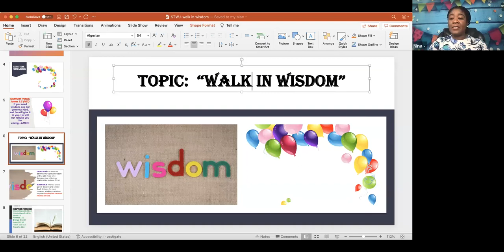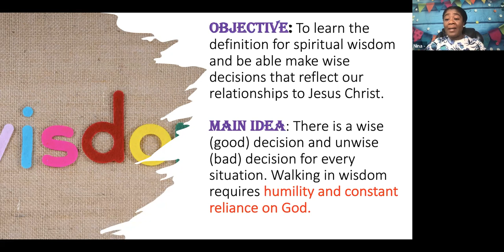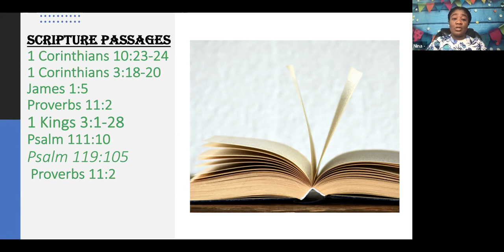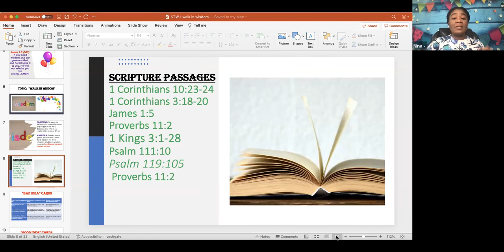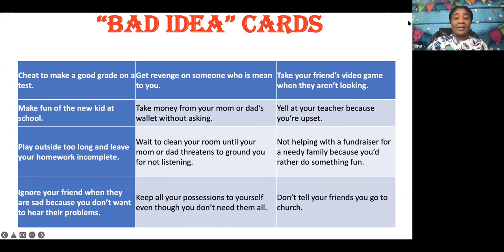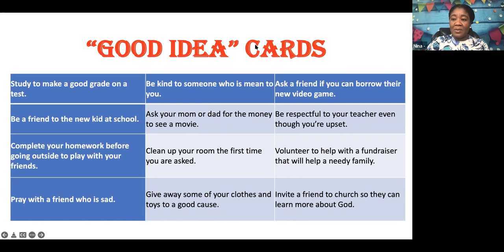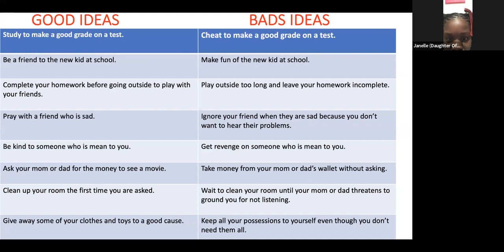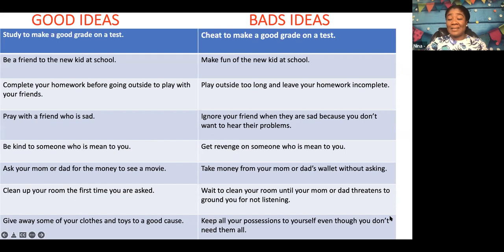Kids Time with Jesus - Episode 1/29/2022